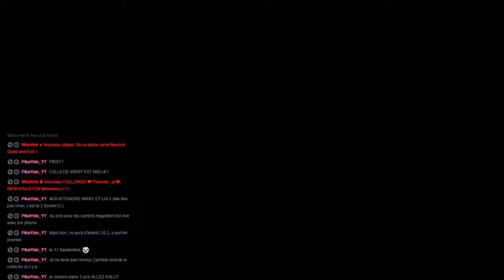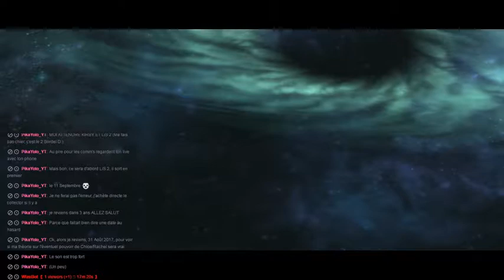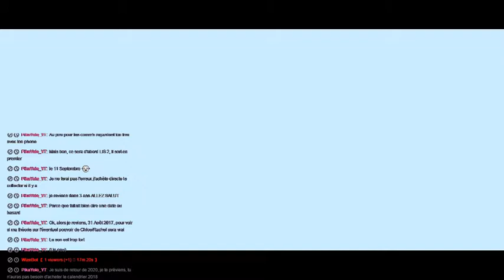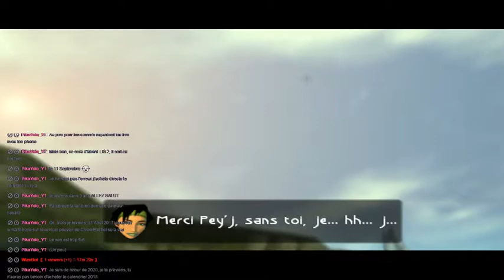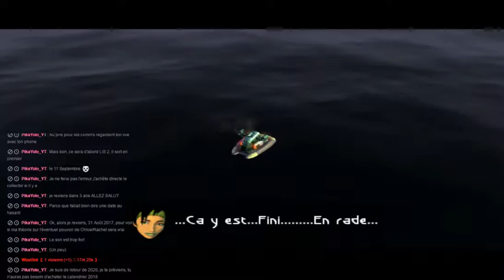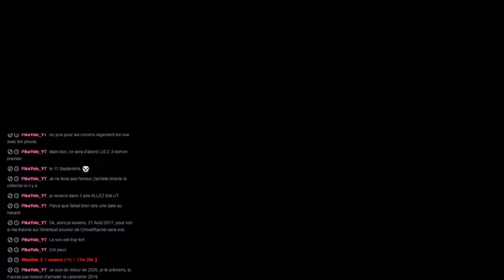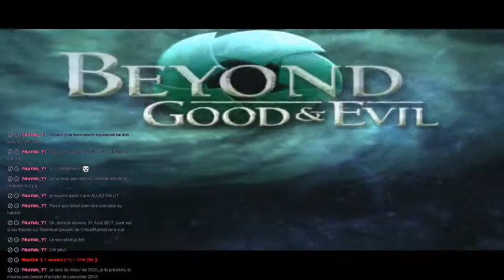[LP Live] Beyond Good and Evil épisode 1: La redécouverte de cette merveille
Lit la description
Salut a toutes et  a tous et bienvenue dans cette nouvelle vidéo sur la rediffusion du live sur Beyond Good and Evil.

Si vous voulez voir ce jeu en live, retrouvez moi du lundi au jeudi au environ de 21h pour ce jeu en live

Le chat a beugé donc pour les prochain épisodes, il sera enlevé